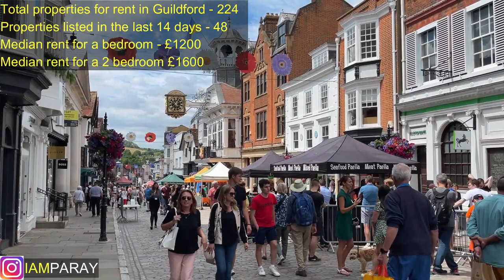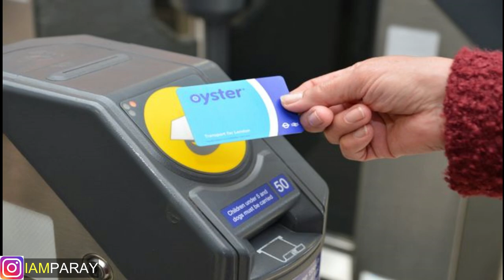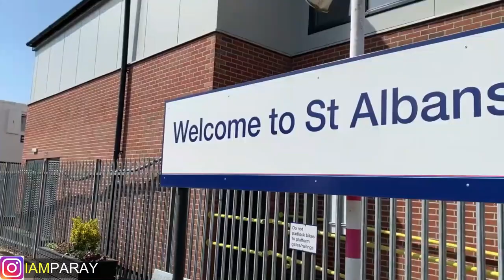top 10 places to live NEAR LONDON 2023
Hey guys I present to you the top 10 places to live outside of London. I've come to discovered that many people don't wanna live in London, they would love to be around London but they don't really know where to go to.

This video list the top 10 places that you can stay close to London and with a single train you will be in Central London.